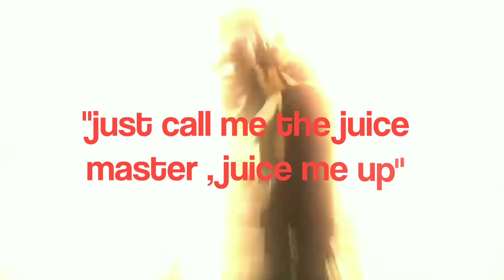A Look At Nick Carter's EX-GIRLFRIENDS!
Hello there, and welcome to That Happened! Former Backstreet Boys member Nick Carter might be married to Lauren Kitt, but he has surely been romantically linked to several women in the past. So in today's video, we will take a closer look into his dating history.